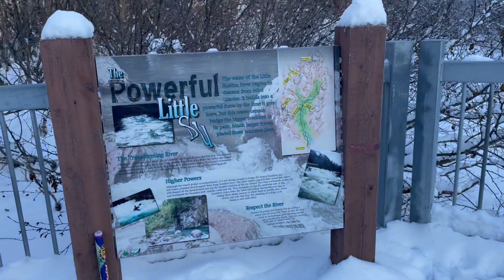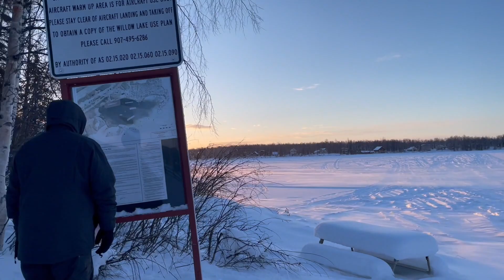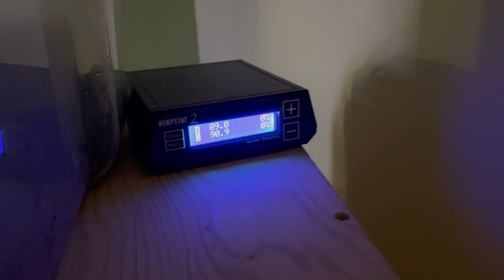Struggling to Keep Our Reptiles Warm | Hurricane Winds Hit Alaska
We have been told many times since arriving to Alaska that the weather we are experiencing is not the norm. We had freezing temperatures in November, Ice storms in December, and now hurricane force winds to start the New Year. We have only been in Alaska two months and it is already a wild adventure into the unknown.

Mail:
Fender Footprints
Sutton, AK 99674